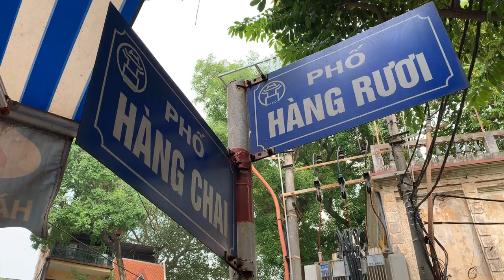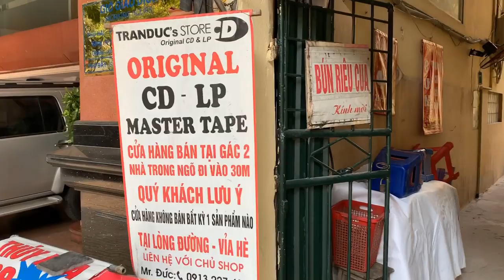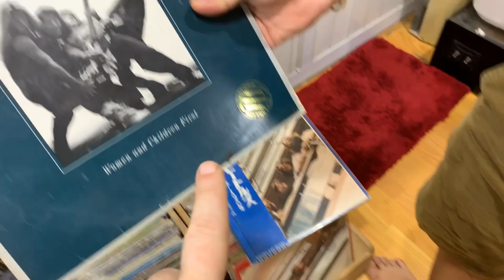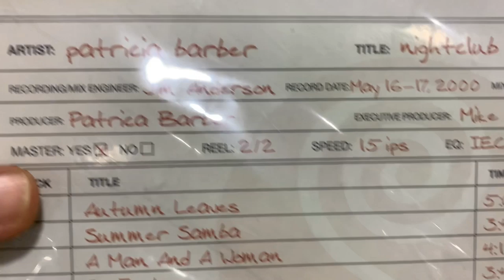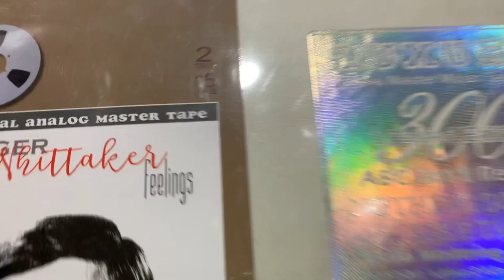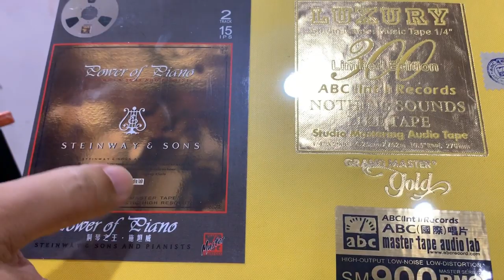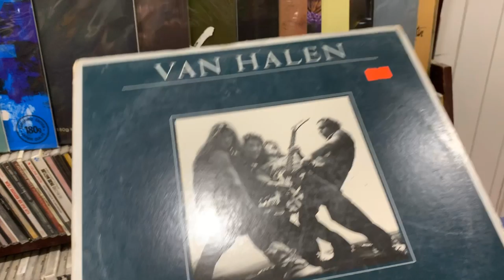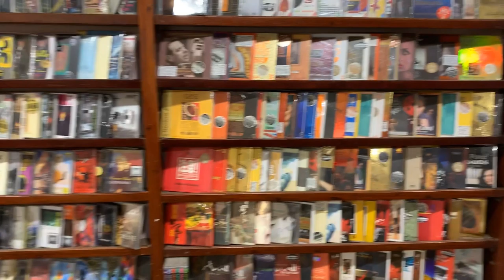Part 2: The Vinyl Guide - Record Hunting in Hanoi, Vietnam - Tranduc's HiFi shop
Part 2 of 6: We hunt for records in Hanoi Vietnam. Some spots prove more fruitful than others, but there is much love in Hanoi for music on vinyl.

Here at Tranduc's Audio, you'll see lots of CDs, lots of vinyl and even some reel to reel and other audiophile formats!